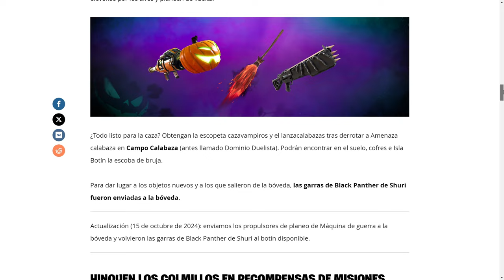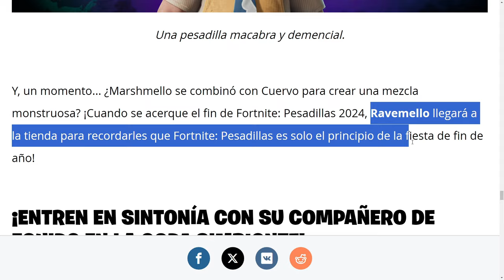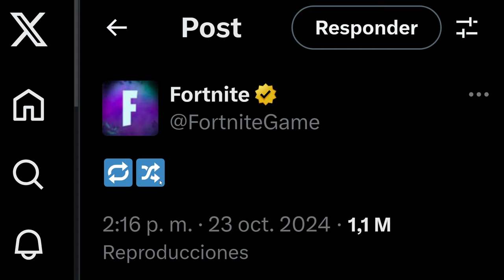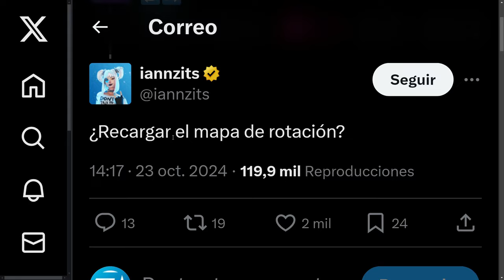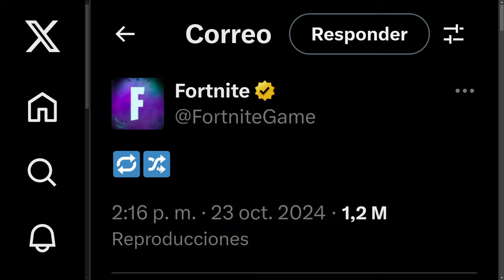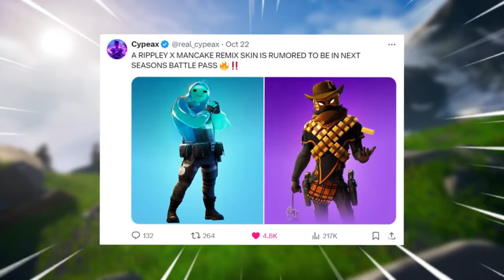FORTNITE CAPÍTULO 2 REMIX - INTRODUCCIÓN al PASE DE BATALLA!! 🔥🎬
fortnite temporada og capitulo 2 pase de batalla
Fortnite temporada og capitulo 2 fecha
fortnite capitulo 2  temporada og
fortnite temporada og cap 2
evento fortnite temporada og capitulo 2
filtraciones fortnite temporada og capitulo 2
pack de inicio fortnite temporada og capitulo 2
Fortnite capitulo 2 temporada og trailer
fortnite capitulo 2 temporada og pase de batalla
forntite capitulo 2 temporada og skins
fortnite capitulo 2 temporada og fecha
fortnite capitulo 2 temporada og cuando sale
fortnite capitulo 2 temporada og evento
fortnite pase capitulo 2 temporada og
filtraciones fortnite capitulo 2 temporada og
trailer fortnite capitulo 2 temporada og
teorias de fortnite capitulo 2 temporada og
bienvenidos a fortnite capitulo 2 temporada og
fortnite temporada og capitulo 2
fortnite temporada og capitulo 2 trailer
pase de batalla fortnite temporada og capitulo 2
temporada og capitulo 2 fortnite
temporada og capitulo 2 fortnite pase de batalla
temporada og capitulo 2 fortnite trailer
temporada og capitulo 2 fortnite filtraciones
temporada og capitulo 2 fortnite fecha
cuando es la temporada og capitulo 2 fortnite
cuanto falta para la temporada og capitulo 2 fortnite
Fortnite evento final temporada og capitulo 2
fortnite evento final capitulo 2 temporada og
evento final de fortnite capitulo 2 temporada og
Fortnite actualizacion temporada og capitulo 2
fortnite actualizacion capitulo 2
Teaser fortnite
fortnite teaser temporada og capitulo 2
Teaser temporada og capitulo 2 fortnite
fortnite temporada og capitulo 2 teaser
Teaser temporada og fortnite
fortnite teaser temporada og
fortnite temporada og teaser